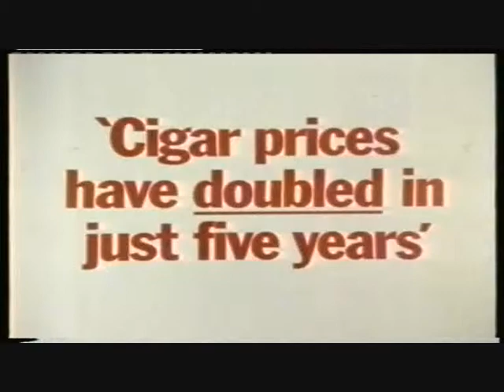Classic Ads: John Player Cigars starring Frank Windsor